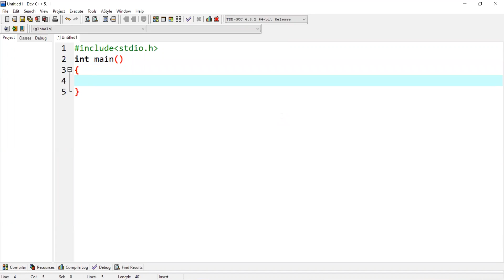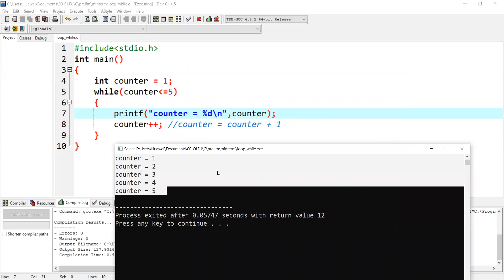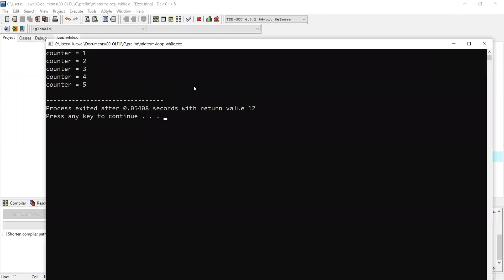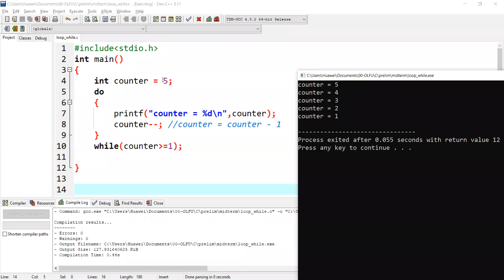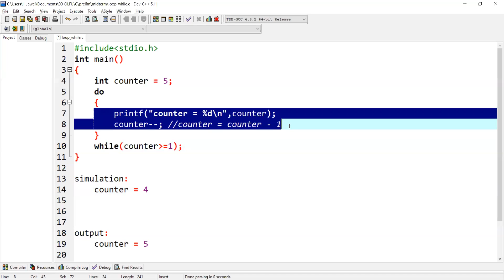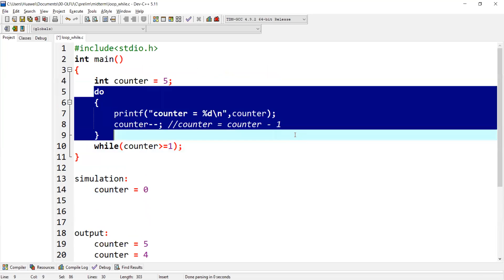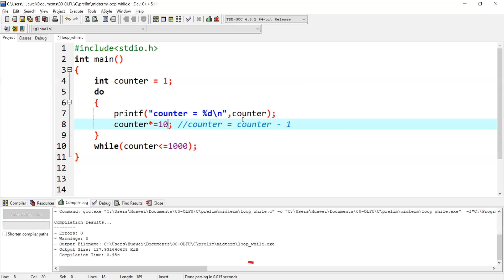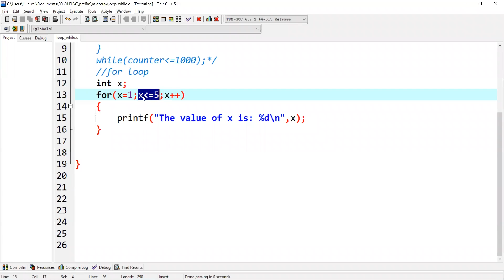Looping Statement using C language (Taglish version)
This video tutorial will teach you on the looping statement using C language. I used here DevC++ opensource software as an integrated development environment to demoonstrate C language.

I hope you will like this video! Thank you